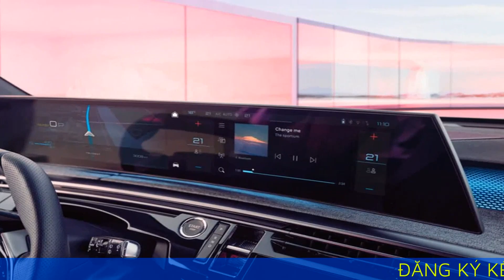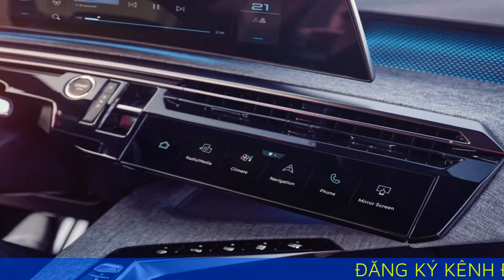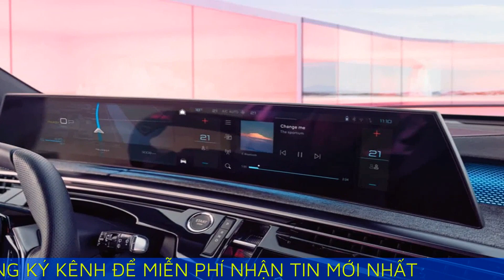Peugeot 3008 chính thức lộ diện